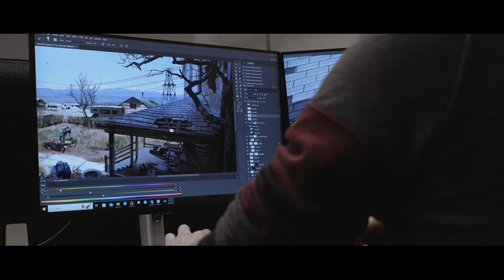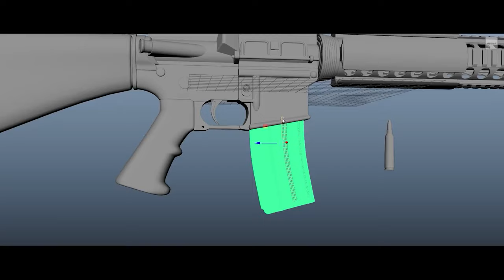Terminator: Survivors - Official Behind the Scenes Trailer | Nacon Connect 2024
Check out the new official Terminator: Survivors Behind the Scenes Trailer